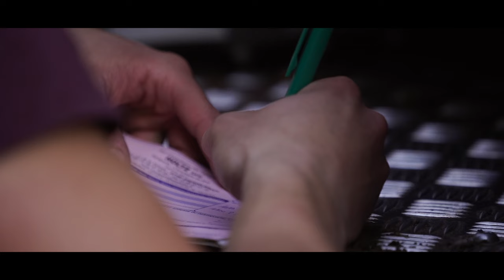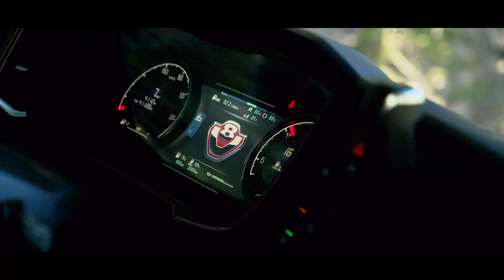SCANIA R650 V8 🚚💨 🌲 PORTEUR + REMORQUE FRIEDERICH (TRANSPORTS HOLTZ)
📌 MUSIC
License AudioJungle & PremiumBeats.com